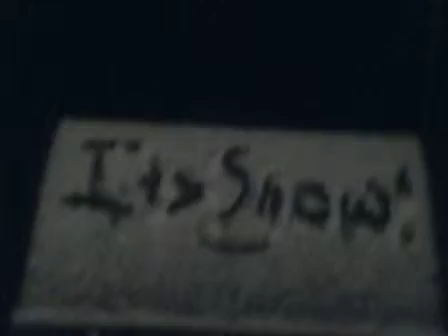Snow at Night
Another video i just made of the snow falling at night.